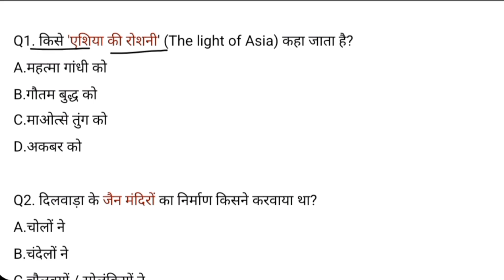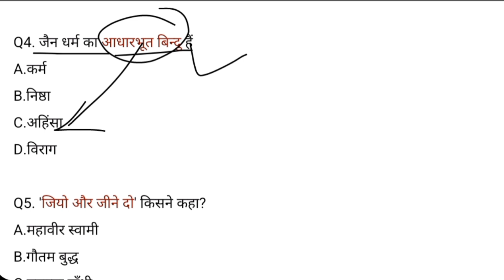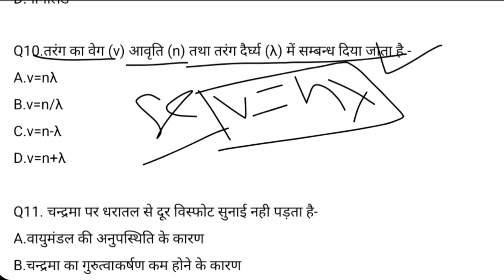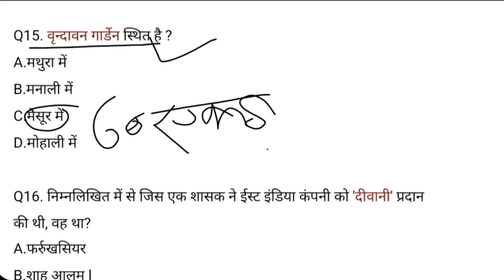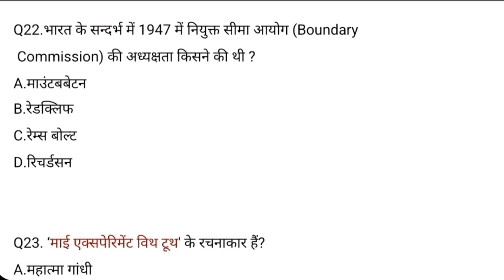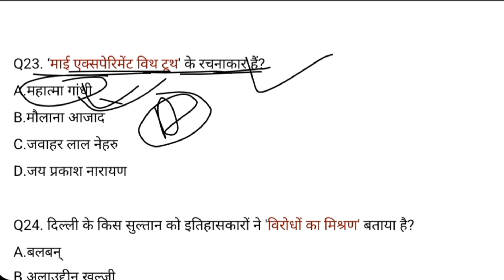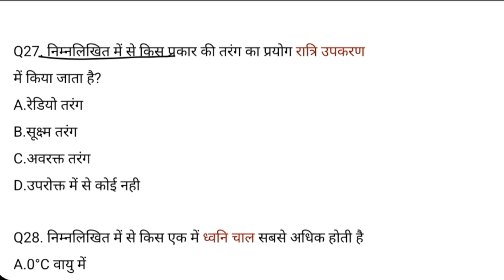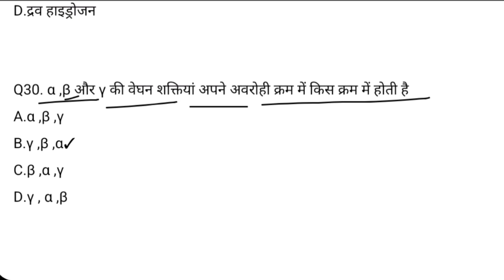SSC MTS EXAM GK GS QUESTION | SSC GK QUIZ | GK GS BY STUDY GK TRACK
MOST EXPECTED GK GS MCQ FOR SSC MTS EXAM
SSC MTS EXAM GK GS
SSC MTS Gk
Important Gk For SSC
SSC Top 30 Gk Gs
SSC Top Selected Gk MCQ
SSC MTS Exam GK  Question
SSC MTS Exam Gk
SSC CGL Important Gk Gs
SSC Exam GK
SSC Gk Gs Video
SSC MTS Gk Gs MCQ
SSC MTS 2024 Exam Gk
SSC Exam Gk
SSC MTS  Gk Gs Practise Set
Revision Gk Gs Question
SSC CGL Gk Gs
SSC CGL
SSC CPO Exam
SSC Exam 2024 Practise Set Gk Gs
SSC 2024
ssc mts 2024
ssc cgl gk mcq

हेलो दोस्तो
हमारे Channel पर सभी सरकारी परीक्षाओं के लिए Important Gk Gs का विडिओ अपलोड किया जाता है।

SSC , Railway , Upsssc  , RPF , BPSC , BSSC, State Exam , Up Police Constable , Banking Exam
Gk Gs  Video And Rivision Test Video